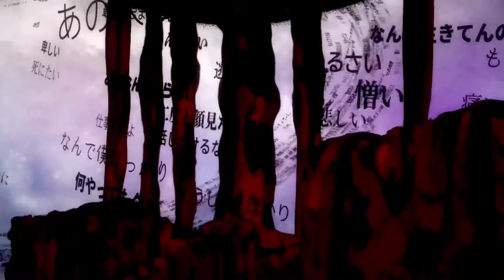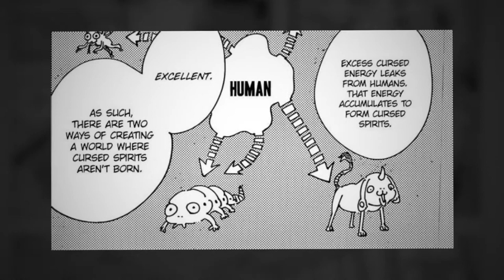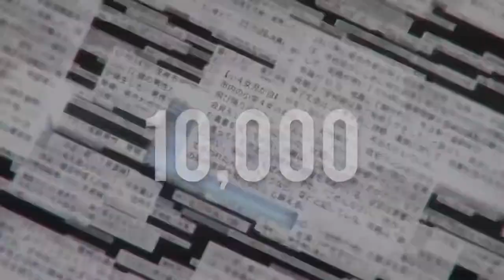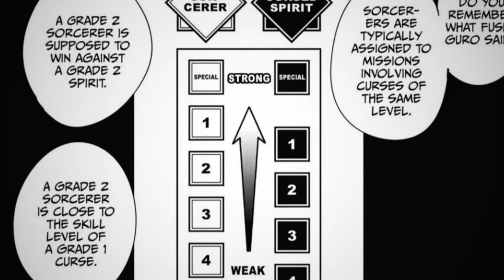The Unrelenting Curses of Jujutsu Kaisen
Hello everyone, In this video I’ll be explaining the curses in the world of Jujutsu Kaisen. Details like the curses themselves, grades, cursed wombs, and vengeful spirits. Anyways, let’s get started.

The Cursed Spirits Of Jujutsu Kaisen Explained

Intro: 0:00
Curses and Cursed Energy: 1:22
Power Levels: 5:16
Vengeful Spirits: 6:45
Cursed Wombs And Death Paintings: 7:09
Bonus Facts: 8:19